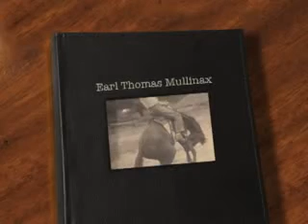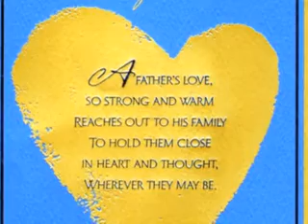Earl T. Mullinax